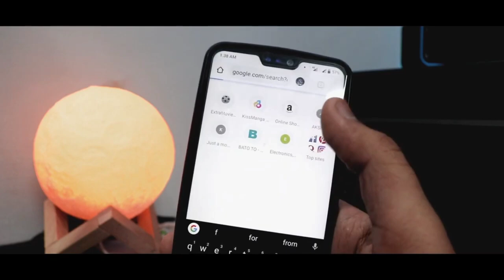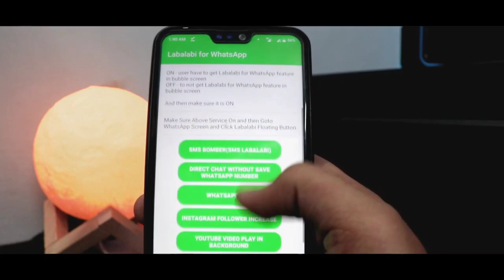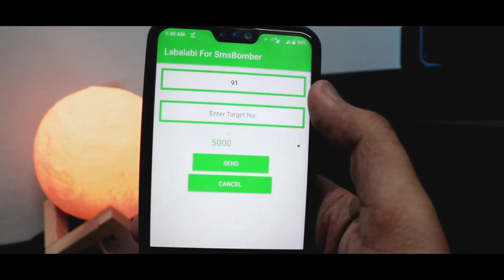HOW To PRANK FRIENDS PHONE || FROM WHATSAPP LINK 🔗||#3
🄰🄱🄾🅄🅃 🅅🄸🄳🄴🄾-in this video i am going to tell about how you can crash your friends phone by sending them whatsapp messages.thanks.

__________________________________________________________DISCLAIMER________________
THIS VIDEO IS ONLY FOR EDUCATION PURPOSE ONLY ALL THE ACTION IN THIS VIDEO WERE REAL DONT TRY AT THIS HOME.FOR ANY illegal activities  OUR YOUTUBE CHANNEL will  NOT RESPONSIBLE.